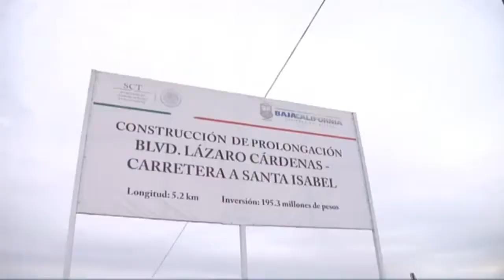AUTORIDADES SACAN A LA GENTE QUE VIVE EN EL BORDO